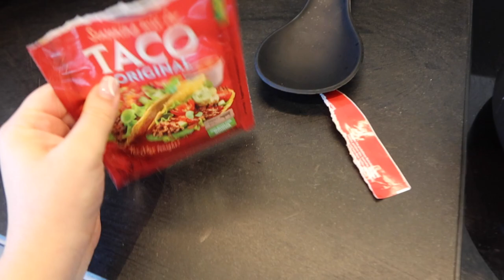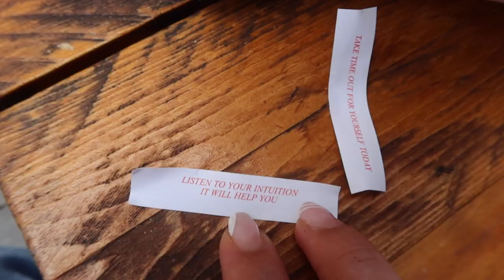Dagtripje België, kipsalade recept en overnachten in klooster - Myriam Ahmadi vlog